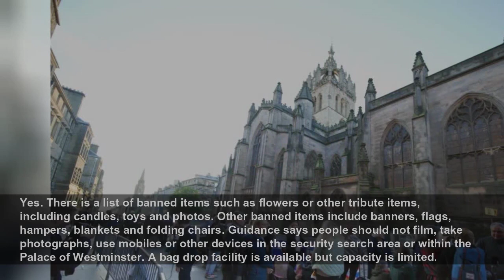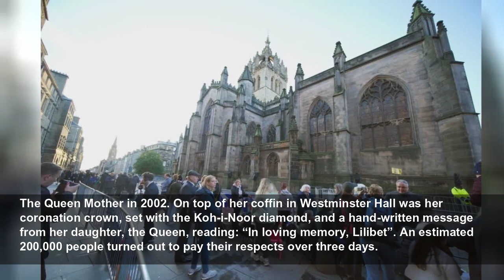How to attend Queen’s lying in state in London and when is it?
How to attend Queen’s lying in state in London and when is it? - What you need to know about event at Westminster Hall in the lead up to Elizabeth II’s funeral...
Evening Standard
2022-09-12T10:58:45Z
Here is everything you need to know about the event during the period of national mourning.
The hall, which dates back to 1099, is in the Palace of Westminster and is the oldest building on the parliamentary estate. The building has been the site of key events, such as the trial of Charles I, coronation banquets and addresses by world leaders.
Yes — and it’s expected to be very long. People will need to stand for “many hours, possibly overnight” with very little opportunity to sit down as the queue will be continuously moving. As large crowds are expected, there are likely to be road closures and delays on public transport.
Visitors will go through airport-style security and there are tight restrictions on what you can take in, with people allowed just one small bag with one simple opening or zip.
People should bring suitable clothing for the weather, food and drinks to have while queueing, a portable power bank for your mobile phone and any essential medication. People are also advised to dress appropriately for the occasion.
Yes. There is a list of banned items such as flowers or other tribute items, including candles, toys and photos. Other banned items include banners, flags, hampers, blankets and folding chairs. Guidance says people should not film, take photographs, use mobiles or other devices in the security search area or within the Palace of Westminster. A bag drop facility is available but capacity is limited.
The closed coffin will be draped in a royal flag, usually a personal standard, and will rest on a raised platform called a catafalque, flanked by a military guard. A priceless crown and other regalia are traditionally placed on top of a sovereign’s coffin.
Each corner of the platform is watched 24 hours a day by units from the Sovereign’s Bodyguard, Foot Guards or the Household Cavalry.
It is likely that the Queen’s children or even grandchildren will honour her with a vigil and join the guard over the coffin at some point — a tradition which has been called the Vigil of the Princes. Should the Princess Royal stand guard for the Queen, she will be the first female member of the royal family to do so.
No, and this was in accordance with his wishes, but his death took place during the Covid crisis and mass gatherings were also against the law.
The Queen Mother in 2002. On top of her coffin in Westminster Hall was her coronation crown, set with the Koh-i-Noor diamond, and a hand-written message from her daughter, the Queen, reading: “In loving memory, Lilibet”. An estimated 200,000 people turned out to pay their respects over three days.
At their longest, queues stretched across Lambeth Bridge and all the way along the South Bank to Southwark Cathedral, with people being warned to expect a wait of up to 12 hours at peak times.
The tradition of lying in state stretches back to the 17th century when Stuart sovereigns lay in state
for a number of days. Edward VII set the modern tradition of royal lying in state in Westminster Hall. He lay in state in 1910, as did King George V in 1936 and the Queen’s father King George VI in 1952.
Two prime ministers — William Gladstone in 1898 and Sir Winston Churchill in 1965 — also lay in state at Westminster Hall, attracting hundreds of thousands of people.